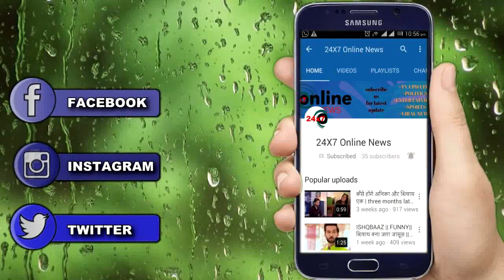BB 14 || जाते जाते HINA RUBINA को दे जाएगी ये तोहफा, देखकर RUBINA होगी भावुक